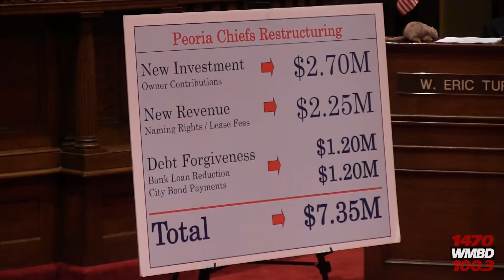Peoria City Council Votes in Favor of Chiefs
The Peoria City Council voted tonight on measures to forgive debt owed by the Peoria Chiefs. City Manager Patrick Urich explains the measure, and Pete Vonachen of the Peoria Chiefs gives a statement on the importance of the vote.